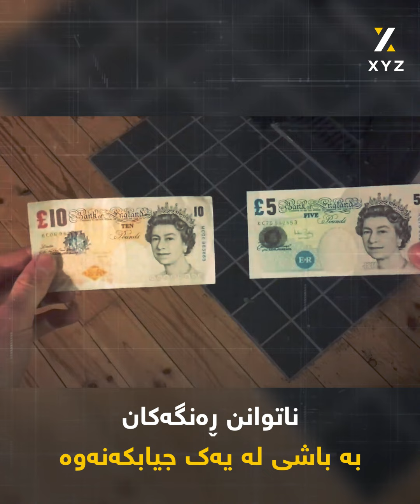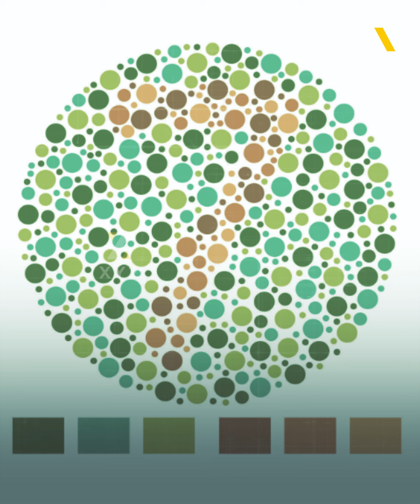ڕەنگ کوێری. ئەو نەخۆشییەی چارەسەرکرا ..!